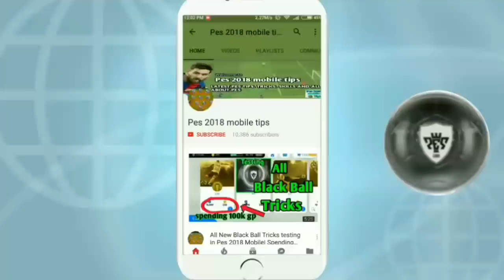Ligue 1 vol.3 119 Stars Box Draw Opening PES 2018 MOBILE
Ligue 1 vol.3 119 Stars Box Draw Opening Pes 218 iOS
Ligue 1 vol.3 119 Stars Pack Opening PES 2018 Mobile
Ligue 1 vol.3 119 Stars Pack Opening Pes 2018 Android

If you have any questions about the game then you can join us here 👉